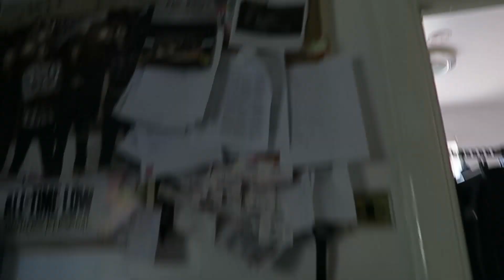MOVING LENSES! | Day 9 | Beyond The Studio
-Past Collaborations-
WreckedDieHard
Hartland Studios
Unworthy Productions
WatchGrach Films
Nerds4Entertainment
RiffReels